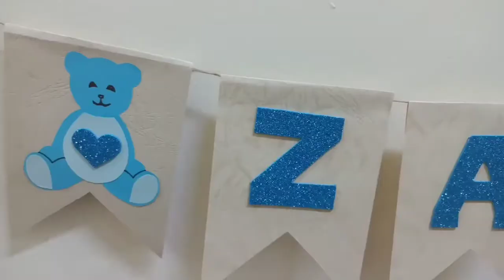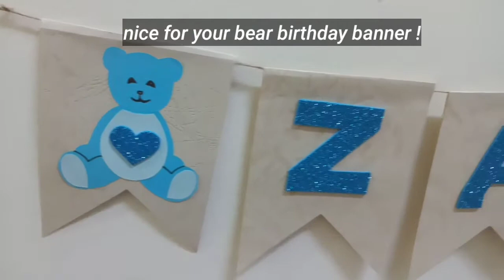Bear Image in your Bear Birthday Banner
This video is to show you an idea on how to put a bear image in your bear birthday banner #

Lovelots,

Blessy Macam